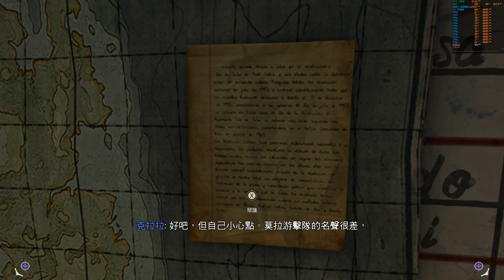FarCry®6 《極地戰嚎 6》: Native 4K/Ultra-settings/Gameplay 28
***Gaming PC (電競主機)
- CPU: i7 8700k (OC 5G mhz)
- ASUS ROG Maximus X Hero Z370 Motherboard
- 16GB ADATA Spectrix D60G DDR4 3600 Mhz (CL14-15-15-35)
- Gigabyte Aorus RTX 3080 Master
- Cooler Master liquidmaster AIO 240mm rgb
- Samsung 960 EVO 500G M2 SSD x2 (1TB)
- Samsung 860 EVO SSD SATA (1TB)
- Seagate 2TB HDisk
- Gigabyte GP-P850GM 850W +80 Golden PSU
- InWin 303 PC case

Monitors (顥示器)
- LG 27BK85U-W (3840x2160 HDR 16:9  monitor @ 60 hz)